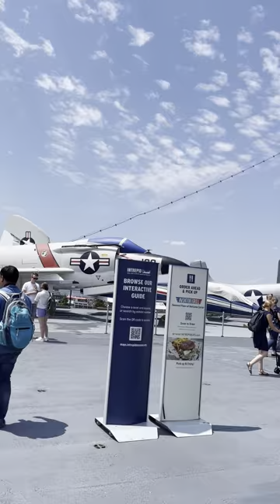Jet Plane ✈️ War Ship 🚢 Helicopter 🚁 @ Pier 86#shorts